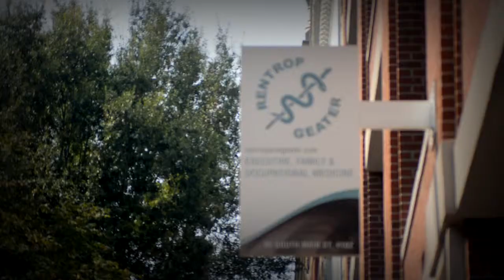Downtown Memphis Works for Small Businesses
Downtown gives your business a pulse of the community while offering the bustle of city life and the calm of the River.
Nisha Powers, Powers Hill Design